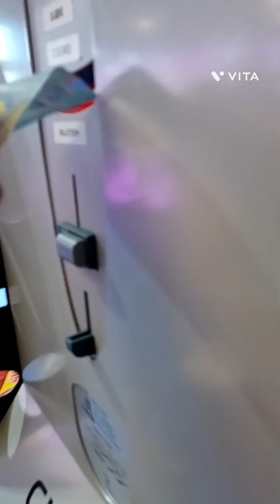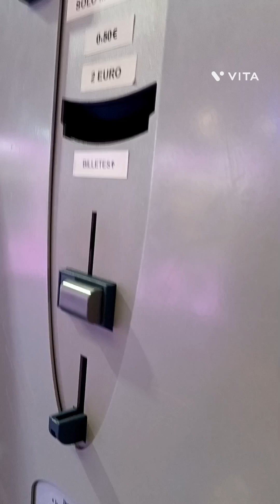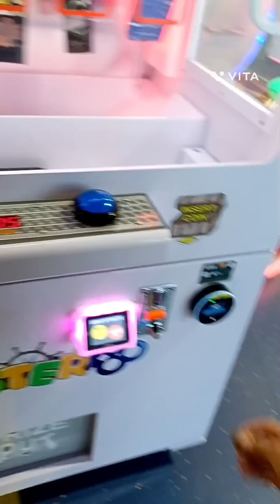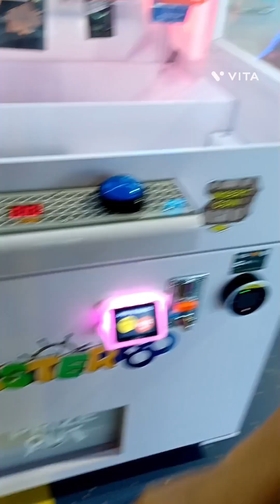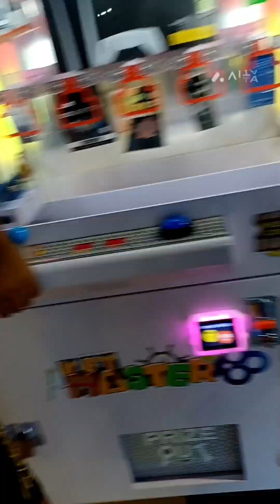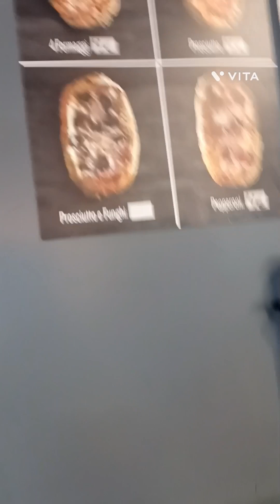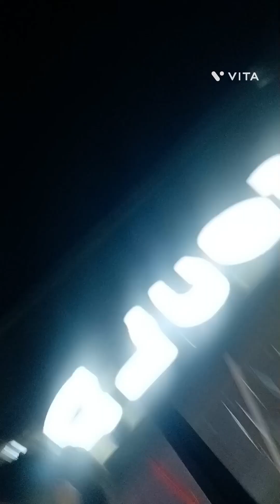en el sould Parck con dos amigos y yo